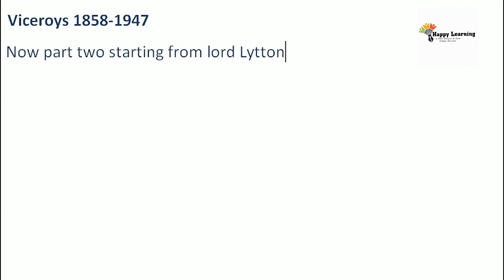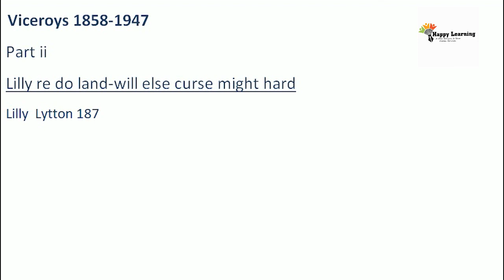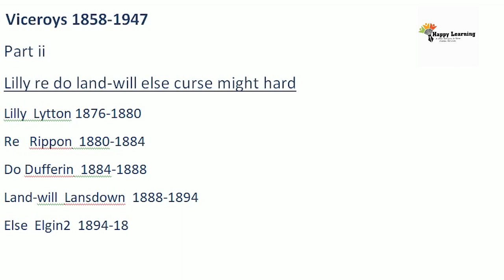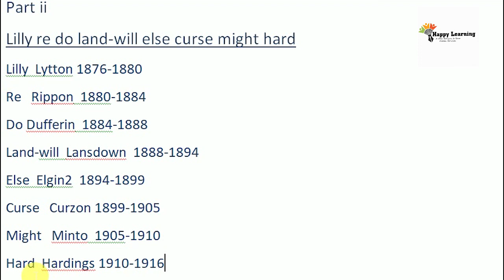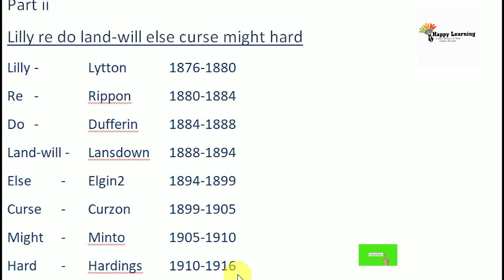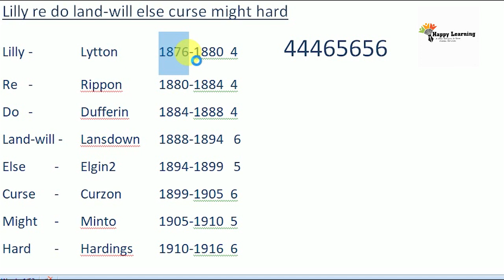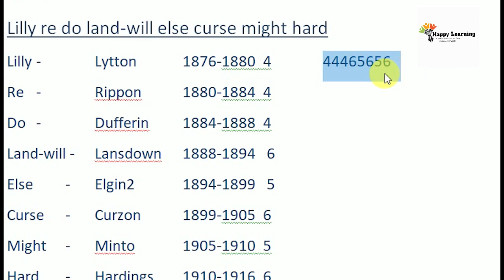Viceroys of India_1858-1947_ Shortcut Trick|Part Two| Indian History|Modern India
Kerala Administrative Services Exam KAS Online Classes| Modern Indian History| Viceroys 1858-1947| Part Two|Malayalam| Free Classes
Be Happy With Happy Learning